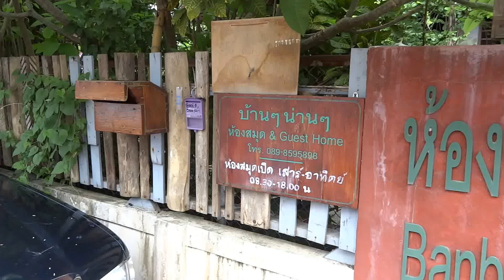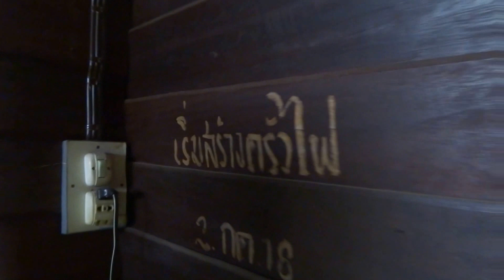บ้าน น่านๆ Ban Nan guesthouse Library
มาพบกับร้านหนังสือและที่พัก และห้องสมุดของ บ้านๆ น่านๆอยู่ในเมืองจังหวัดน่านครับ  ที่นี้นอกจากมีห้องสมุดที่มีหนังสือหลากหลายแบบหลายสไตล์ให้ คนในพื้นที่ได้มาสมัครสมาชิกและยื่นหนังสือแล้วก็ยังมีโซนนึงที่ทำเป็นร้านกาแฟและที่พักในสไตล์บ้านไม้บรรยากาศดีๆ สำหรับใครที่ชอบบรรยากาศชิล slow life แวะมาดูที่นี่ได้ครับ